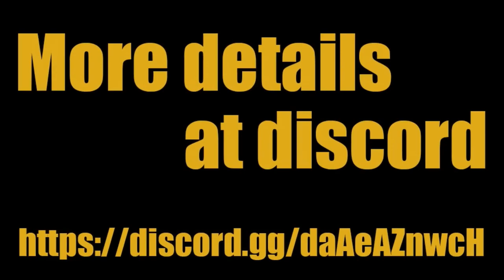【Summoners War | Curry's RTA】Dice of Fear, Gambling Power Monte!!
Let's talk about summonerswar!
My discord server is thisXD

I'm from japan and this is japanese youtube accouont.